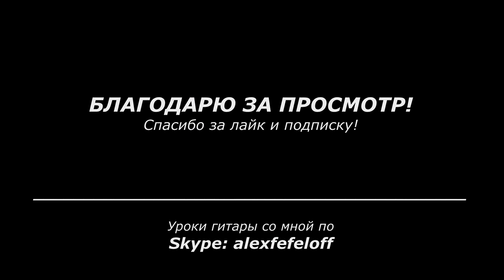Пасмурный вечер | Александр Фефелов